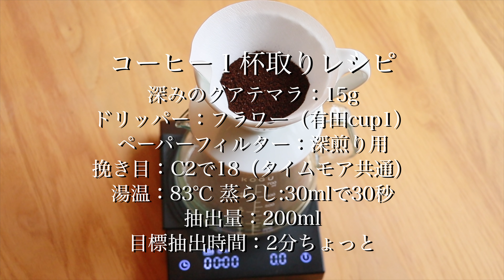【飲むだけで痩せる？】完全無欠珈琲の美味しい作り方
飲むだけで痩せる？と話題のダイエットコーヒーも
美味しくないと続かないでしょ？
「完全無欠珈琲」にぴったりのコーヒー、そして美味しい作り方をご提案
おすすめのグラスフェットバターやMCTオイルについてもご紹介いたします。
無理なく美味しく完全無欠珈琲生活をはじめませんか？

ブラジルで一番美味しいコーヒー（washed部門優勝豆）
奇跡のリストック（再入荷）のご予約はこちらから（6月３週目発送）

完全無欠珈琲におすすめのコーヒーはこちらから

【完全無欠珈琲に必要な珈琲以外のもの】
グラスフェットバターはこちら

 MCTオイルはこちら

クリーマーはこちら

ギーはこちら

（Dr Ishiguroさんの動画）

完全無欠珈琲を実践されたコーヒールンバの平岡さんの動画はこちら

0:00 オープニングトーク
2:06 飲むだけで痩せる？完全無欠珈琲ってなんだ？
5:29 コーヒーダイエットに必要なもの
7:39 コーヒードリップ（1杯取り）実践
8:56 完全無欠珈琲の美味しい作り方（グラスフェットバター編）
12:21 完全無欠珈琲を飲んでみる
15:40 ギーを使った完全無欠珈琲の作り方
18:29 ギーとマキネッタで作った完全無欠珈琲を飲んでみる
20:01 エンディング